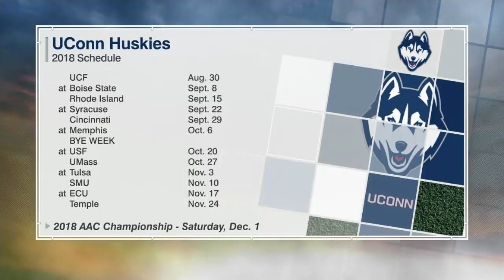UConn Football Head Coach Randy Edsall at AAC Media Day 2018